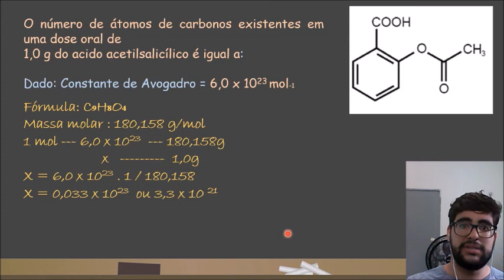A aspirina é o analgésico mais conhecido no mundo, contém o ácido acetilsalicílico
Currais Novos - RN